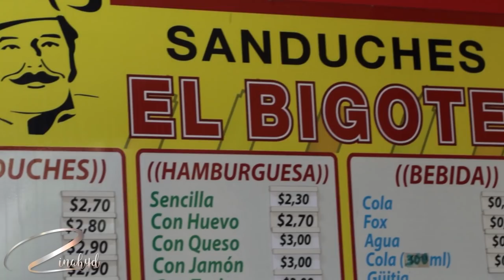ECUADOR vs VENEZUELA - HOT DOG ft. Jorge Anibal Cassis | Zinahyd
En este video probamos los hot dogs ecuatorianos y los hot dogs o perro calientes venezolanos para descubrir sus diferencias en sabor.

PREGUNTAS FRECUENTES:
¿De donde soy? Caracas - Venezuela
¿Dónde vivo? Guayaquil - Ecuador